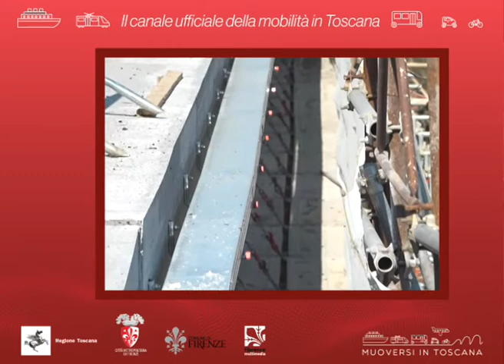Muoversi in Toscana Info - Edizione delle 7.30 del 18 maggio 2020